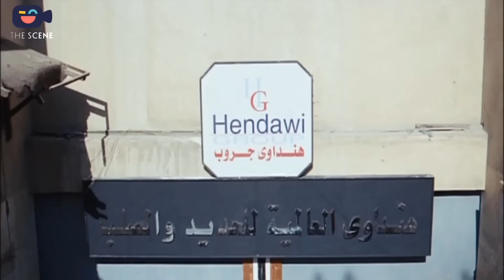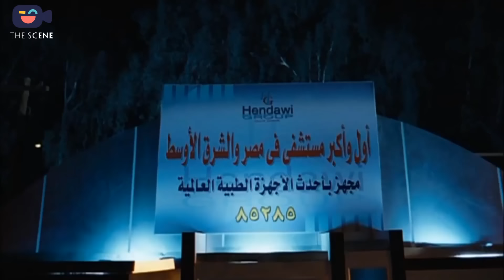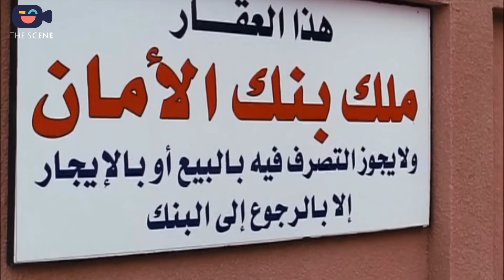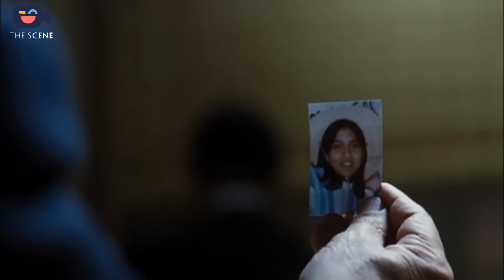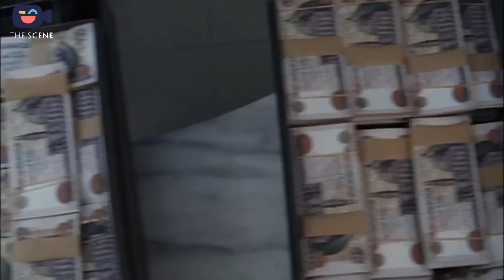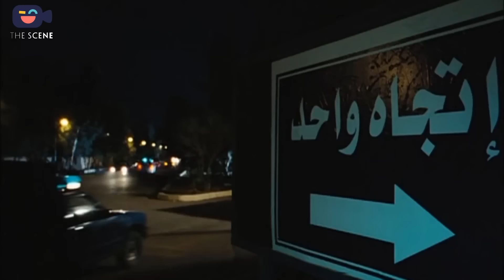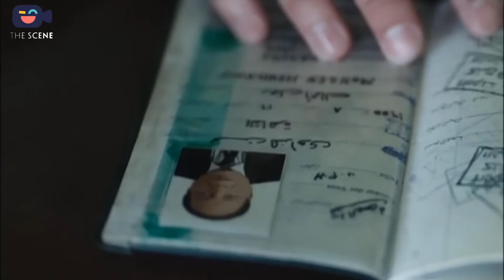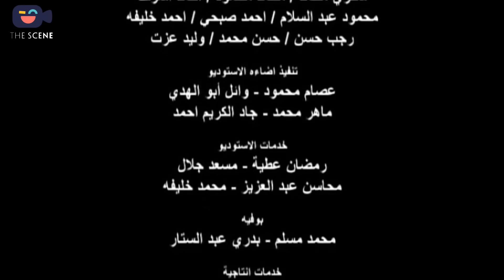حصرياً فيلم الكوميديا والجريمة | فيلم المحتال 2024 | فيلم عادل إمام